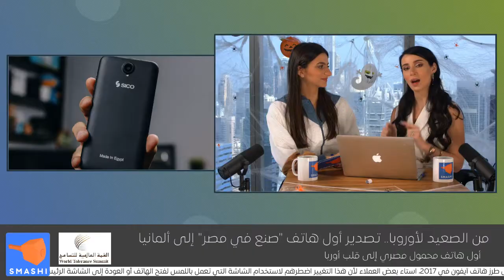من الصعيد لأوروبا.. تصدير أول هاتف "صنع في مصر" إلى ألمانيا _ أول هاتف محمول مصري إلى قلب أوربا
أول قناة إعلامية اجتماعية تخاطب العالم العربي عن كل ما يتعلق بالتجارة والأعمال.
تابعوا المزيد من برامجنا المباشرة على :
يمكنكم أيضاً متابعة سماشي على منصات التواصل الاجتماعي الأخرى :
فيسبوك :